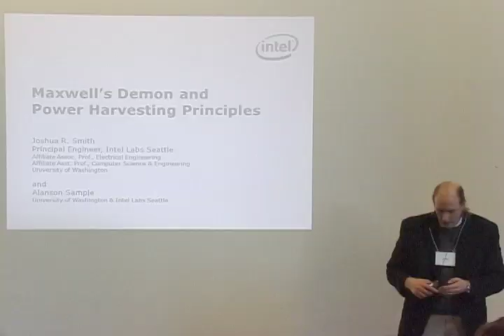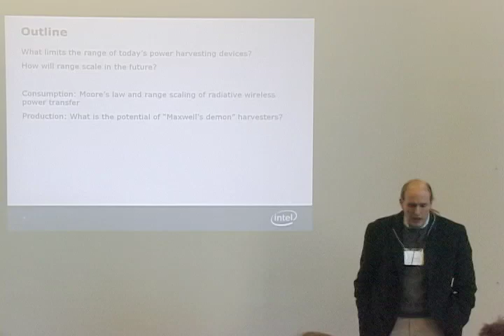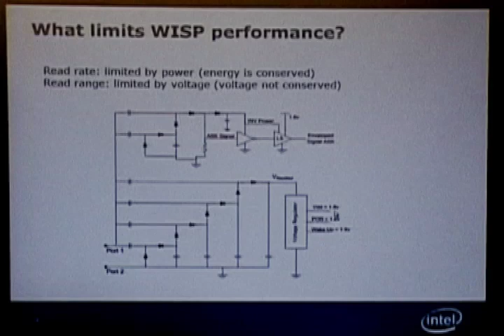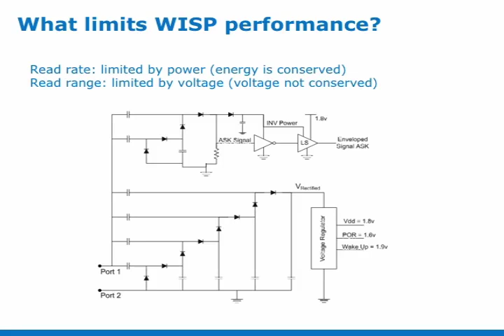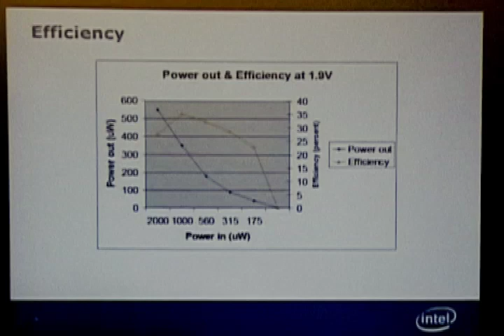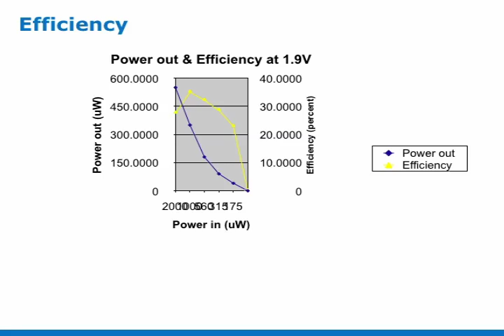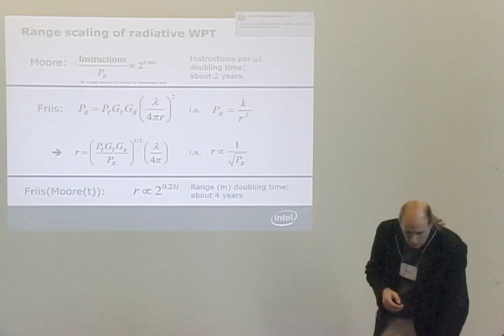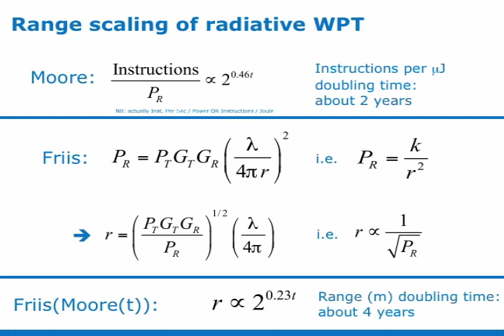WISP SUMMIT 2009 - Energy Harvesting Session (Part 1 of 6)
The WISP Summit of Nov. 2009 on wirelessly powered sensor networks and computational RFID. Follow the Playlist to view all video.

In this session (in multiple parts), the following speakers share their latest research on energy harvesting:

Maxwell's Demon and power harvesting principles, Joshua Smith
Wireless Ambient Radio Power (WARP) and Wireless Resonant Energy Link (WREL), Alanson Sample
Solar-Assisted WISP, Kevin Fu
A WISP with combined RF and photovoltaic antenna, Jeff Braun